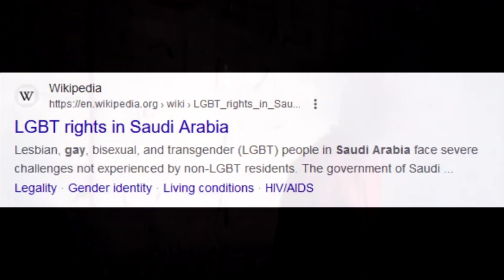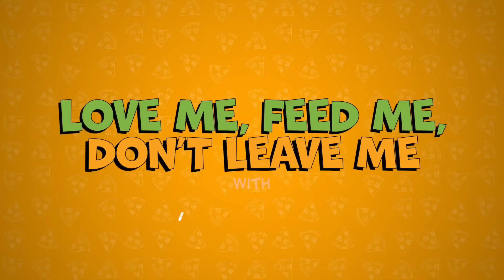[YTP] Nathen Mazri: The Hole Story [Poop Jam 05]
Another jam. Made roughly in 2.5 hours each.

0:00 "Mazribation"  - Ogdread Weary
1:23 "Garden of Garfly Delights" - BaneBigGuy

Jam 4 is currently lost media. This might change.

Check out Nathen's channel. Be prepared to be entergaged.